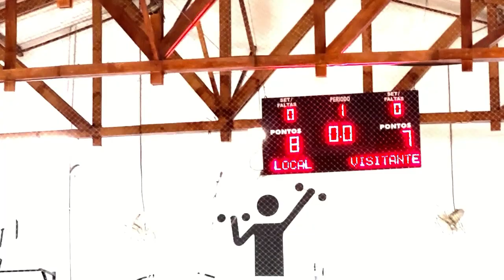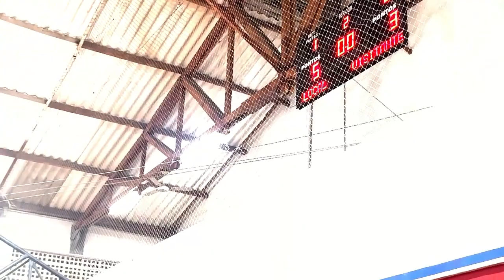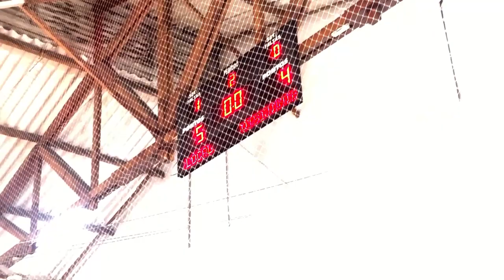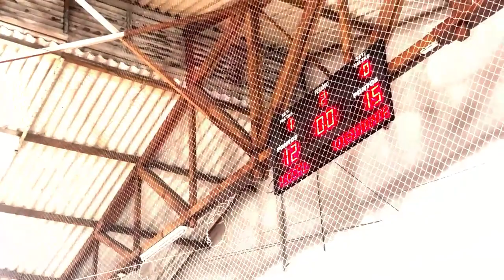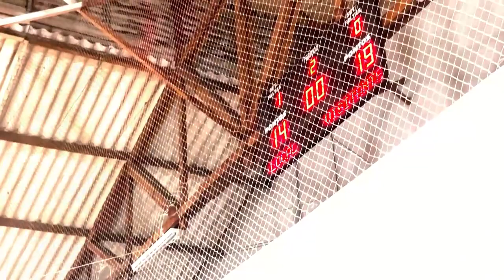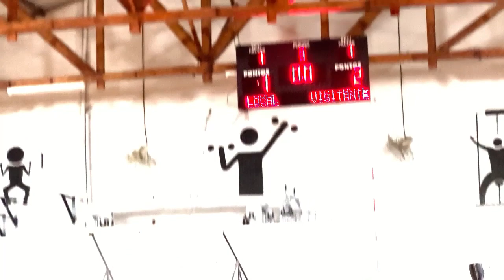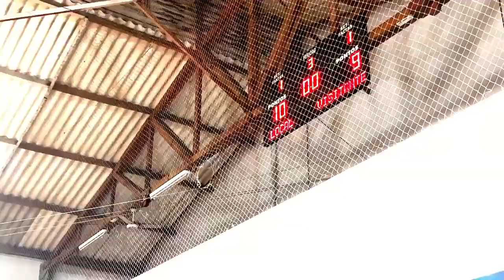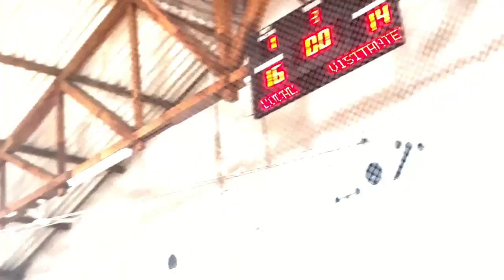Campeonato Brasileiro Master - Santos-SP Abr 2024 CAP60+ 2x1 Sogipa Final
Paulistano 60+ Campeao